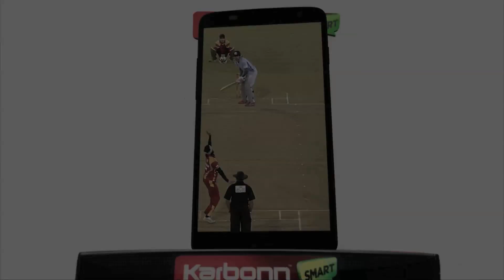Super Wickets by Aadarsh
AADARSH FROM TELUGU WARRIORS TAKES 5 WICKETS IN 5 RUNS, IN AN INNINGS AGAINST BHOJPURI DABANGGS DURING CCL 4. WATCH THE NEXT SEASON OF CCL 5, COMING JAN.